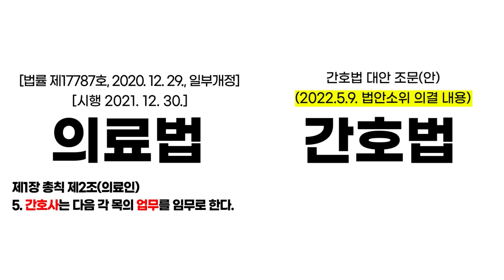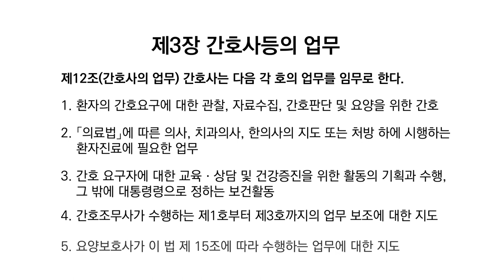간호법은 타 직역의 업무를 침탈하지 않습니다.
00:00 간호법은 타 직역의 업무를 침탈하지 않습니다.

의료법
제1장 총칙 제 2조 (의료인)
5. 간호사는 다음 각 목의 업무를 임무로 한다.

간호법
제3장 간호사등의 업무
제10조 (간호사의 업무) 간호사 다음 각 호의 업무를 임무로 한다.

1. 환자의 간호요구에 대한 관찰, 자료수집, 간호판단 및 요양을 위한 간호
2. 의료법에 따른 의사, 치과의사, 한의사의 지도하에 시행하는 진료의 보조
3. 간호 요구자에 대한 교육 상담 및 건강증진을 위한 활동의 기획과 수행, 그 밖에 대통령령으로 정하는 보건활동
4. 간호조무사가 수행하는 제 1호부터 제3호까지의 업무 보조에 대한 지도

00:20 더불어민주당 김민석 의원 발언
간호법이 통과된다고 해서 우리의 의료체계는 붕괴되지 않습니다.

00:26 더불어민주당 김성주 의원 발언
그동안의 간호법 제정 과정에서 여덟 번의 심사와 한번의 공청회가 있었습니다.
이 과정에서 다른 단체들이 주장하는 것들을 전부 수용해서 타협과 합의를 통해서 만들어낸 법이 바로 간호법입니다.

00:46 간호법이 현행 의료시스템에 균열을 초래합니까? 그렇지 않습니다.

00:52 의료전문변호사 오지은 변호사/ 법률사무소 선의
간호법상에 진료에 필요한 업무를 삭제
현행 의료법의 간호사의 업무를 그대로 반영했습니다.

01:03 제3장 간호사등의 업무

01:32 간호법은 간호사의 업무범위를 명확하게 규정해 법이 규정한 간호업무를 수행하기 위한 법입니다.
간호법 제정!!